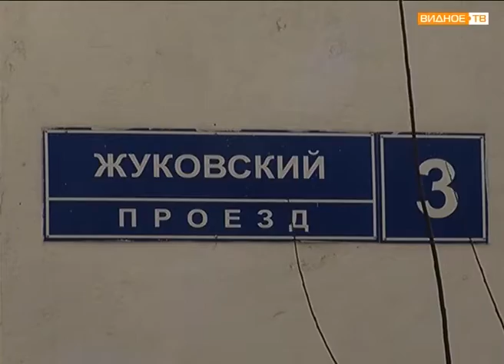Не договорились: соседские споры о благоустройстве во дворе на Жуковском проезде